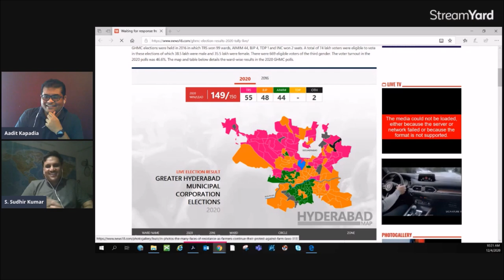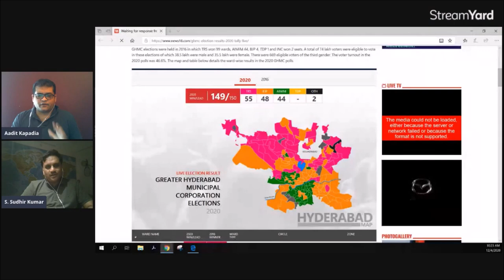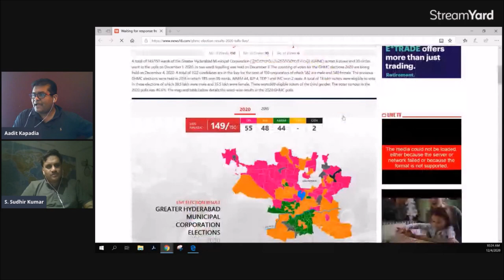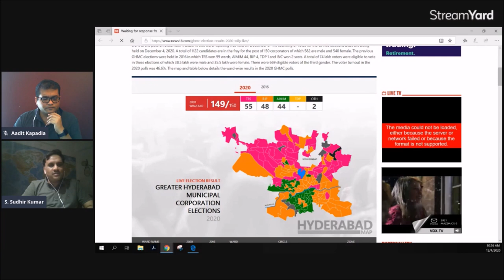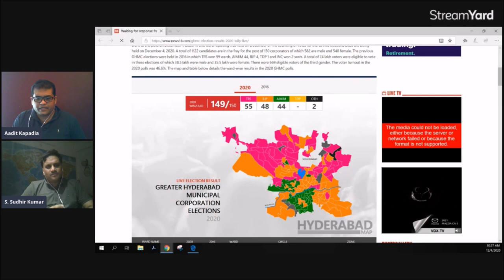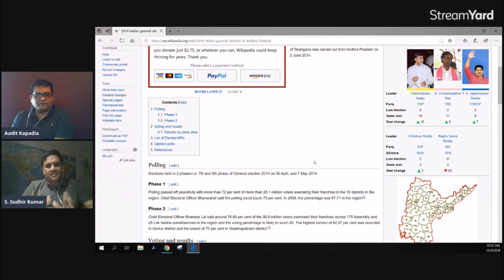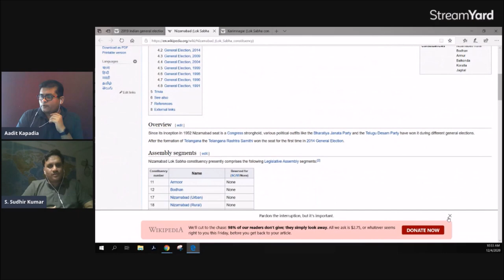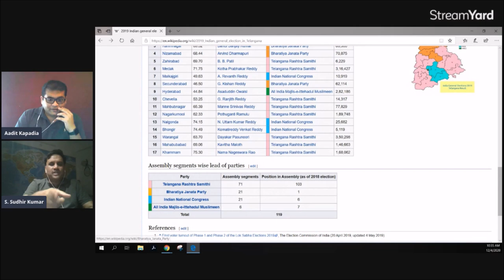Podcast 267.0: GHMC Results & BJP's rise in Telangana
Aadit Kapadia is joined by columnist and political analyst S Sudhir Kumar as they discuss the GHMC Results and BJP's rise in Hyderabad and Telangana. They discuss the challenge to the TRS and the decline of Congress and TDP.